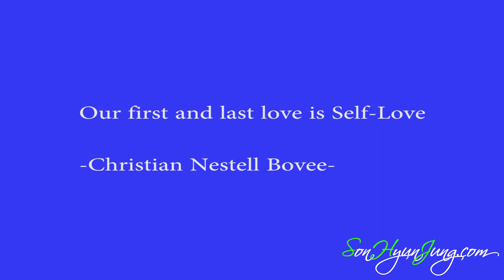Why Self-Love ?성공하려면 자신을 사랑하라--손현정 박사의 인생코칭-English & Korean Subtitels are available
Do you want to be happy and successful? Then watch this video, I will tell you why you have to love yourself unconditionally.

자신감, 자존감을 배양시키는 방법-내 인생에 행복과 성공을 가져오는 한가지 방법-자기사랑을 연습하십시요.
Do you want to be happy and successful?
I will tell you what you need to become happy and successful.
Hi my name is son hyunjung.
I am a life coach who can help you maximize your potential.

Everybody wants to be happy and successful.
So you very work hard to get a good degree, good job and make more money.
You want to impress your boss to climb up the carrier ladder, or
You want to persuade (convince) other people to sell your products and services.
Basically, you try to control the world outside you to change your conditions and circumstances.
This way is the hardest way to get what you want.

So then, what do you need to become happy and successful?
That is; loving yourself unconditionally

Many people believe they love themselves.
So they put on nice clothes, eat healthy food and do physical exercise.
This is one way to love yourself; but this love cares only about your outer world, your appearance

However, true self-love is loving your inner-world.
What does that mean?
For instance,
If you are hurt by the words or actions of someone, you don’t love yourself,
If you blame yourself, because you didn’t pass an exam, you don’t love yourself
If you feel bad because your lover left you, you don’t love yourself.
If you feel ashamed, because you didn’t do well, you don’t love yourself.

So then, what is self-love?
Self-love is Loving yourself unconditionally (without condition)
Self-love is loving yourself in any situation
For example,
You love yourself, whether you have lots of money or not
You love yourself, whether you pass an exam or not
You love yourself, whether you can do it or not
You love yourself, whether you are pretty or not
You love yourself, whether you are tall or not
Basically, self-love is Loving yourself without conditions.
Quote
Here is a quote from Christian Nestell Bovee
Our first and last love is self-love.
Self –love is the root of all the loves.

If you practice self-love, you can boost your self-confidence, self-esteem and self-worth.
Basically, self-love is an essential part of a happy and successful life.
So if you want to be happy and successful, then practice loving yourself unconditionally.  Have a wonderful week.